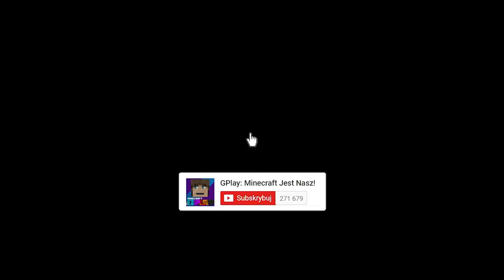JAK POKONAĆ BABCIĘ GRANNY W MINECRAFT?! || MINECRAFT POJEDYNEK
Minecraft Pojedynek! To nowa seria fabularna w której główny bohater - GPlay próbuje swoich sił w walkach gladiatorów. Przed każdym pojedynkiem zostaje on odpowiednio przygotowany przez Ksenię, która prowadzi ośrodek szkoleniowy dla gladiatorów. Czy uda mu się wygrać dzisiejszy pojedynek? Podsyłajcie Wasze propozycje na kolejne odcinki w komentarzach. Dzięki!